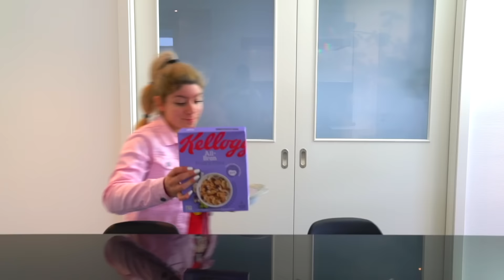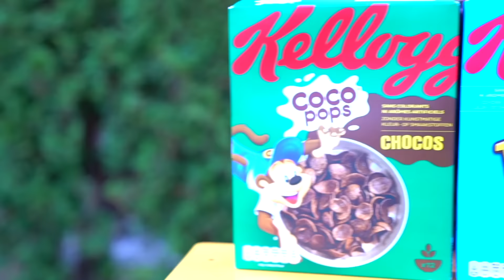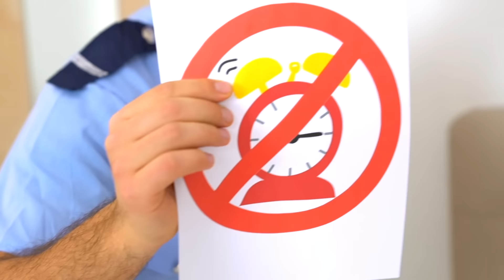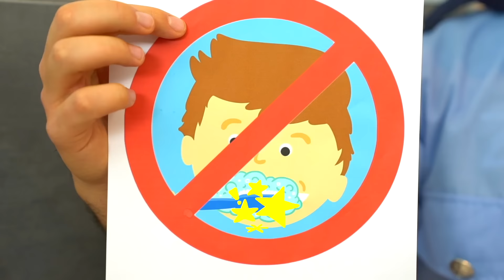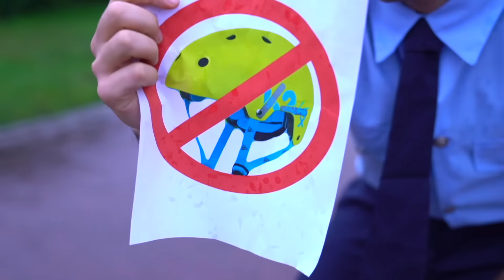Supermarket shopping for Cereals with Jason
Jason and Alex have to eat cereal. But Alex does not like the cereals. So he goes grocery shopping for different cereals in the supermarket.